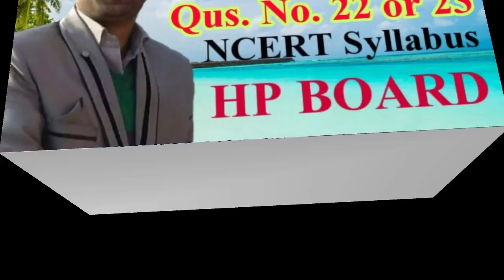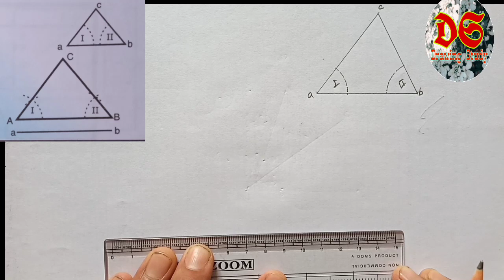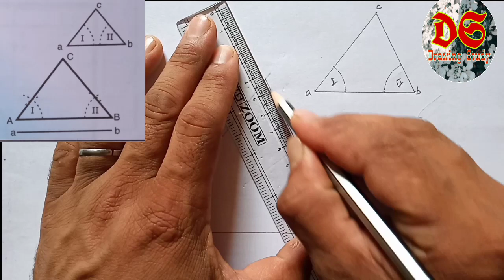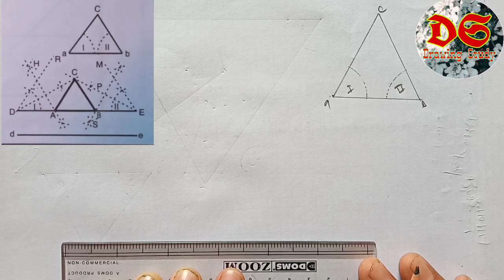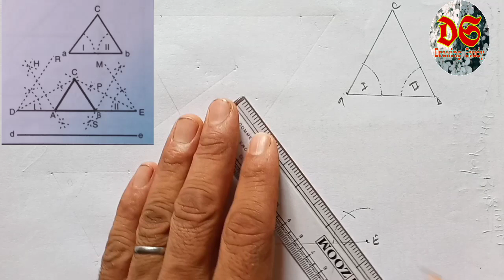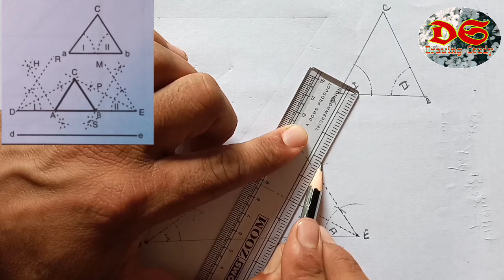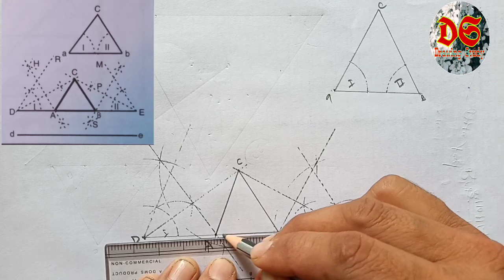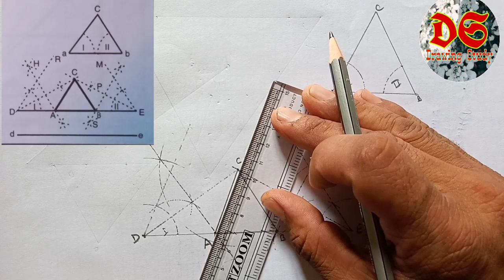Drawing Study| Geometrical Drawing| Class 7th| Qus. No. 22 or 23| NCERT Syllabus